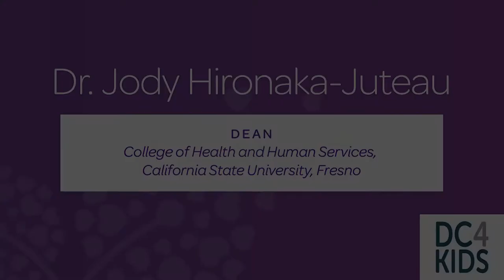Jody Hironaka Juteau 1